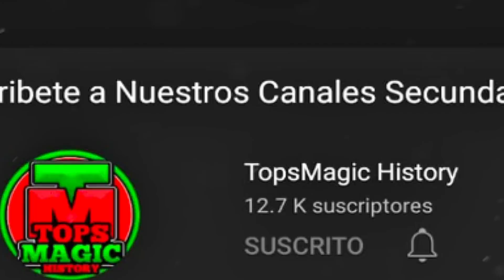7 Impresionantes Puentes Construidos en Colombia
Créditos:

Puente Autopista Rio Magdalena 2